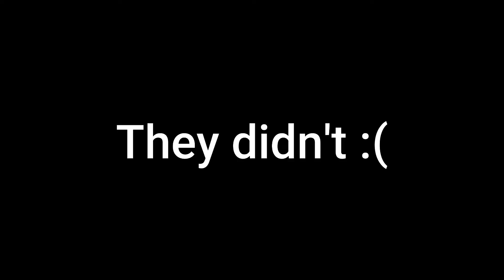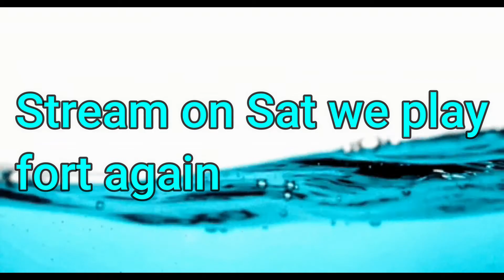Among us short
I lose at the ...